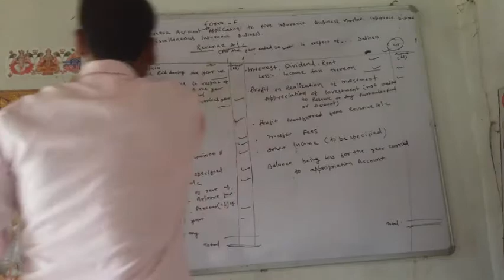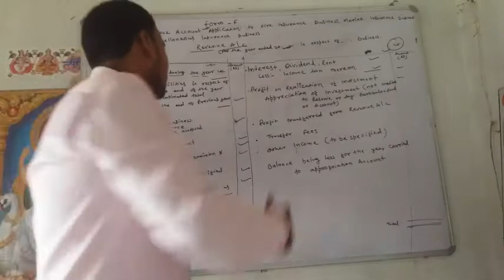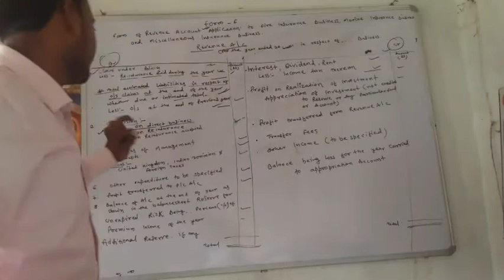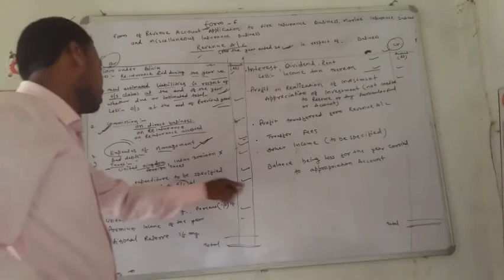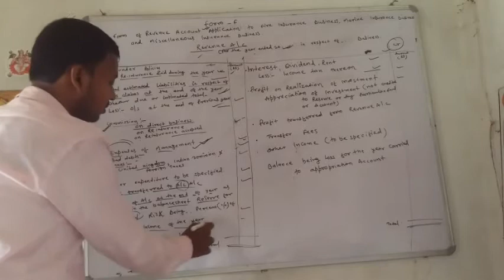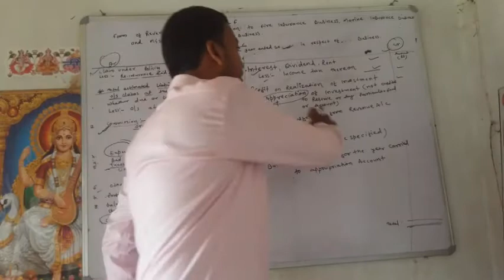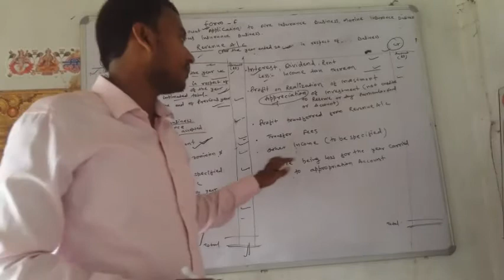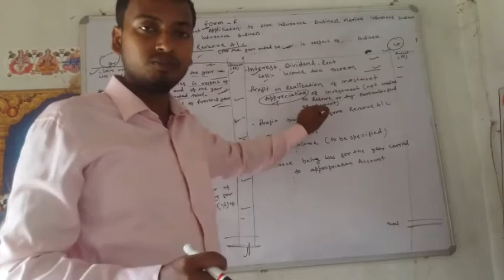INSURANCE COMPANY (REVENUE ACCOUNT)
REVENUE ACCOUNT OF INSURANCE COMPANY